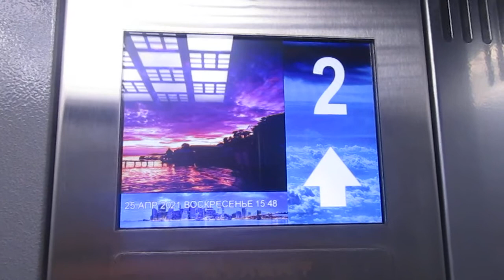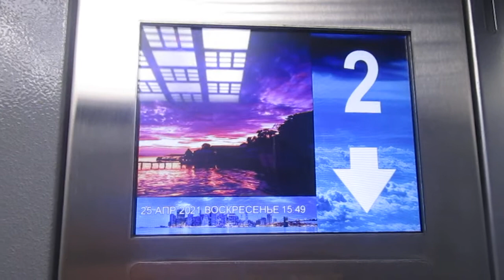Музыкальный ЛИФТ АТЛАНТ-(2019 Г.в Q=400/kg V=1m/s Г, Москва Россия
Г, Москва Новомарьинская улица, 12/12к2

Марка Лифтов: АТЛАНТ

Грузоподъемность Q=400kg

Вместимость 5.чел

Скорость V=1m/s

Количество Остановки 3 Этажа